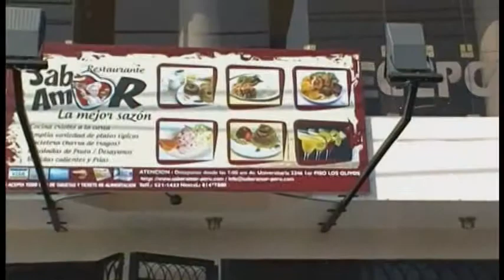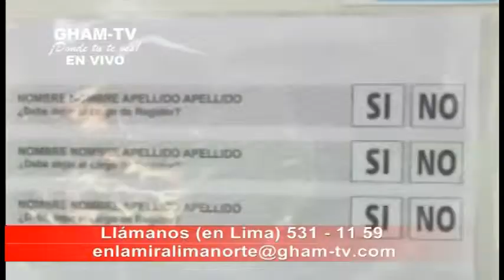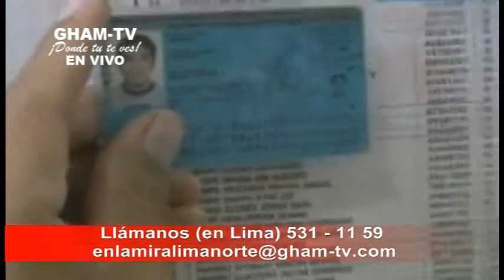GHAM-TV ¡Donde tú te ves! "EnlamiraLIMANORTE" Ancón "Fuera los traficantes de terrenos"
Programa 69
14 Agosto de 2013

-  Pobladores de Ancón - Lima Norte demandaron "fuera los traficantes de terrenos"
-  Huelga médica nacional fue levantada luego de treinta días.
-  ONPE volverá a instalar mesas de sufragio en tres centros poblados de Lima para próximas elecciones.